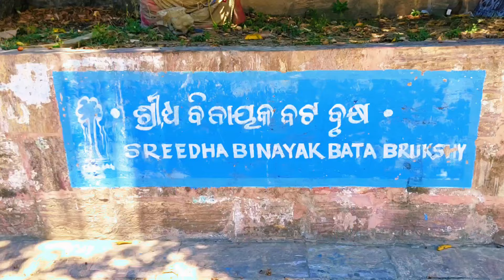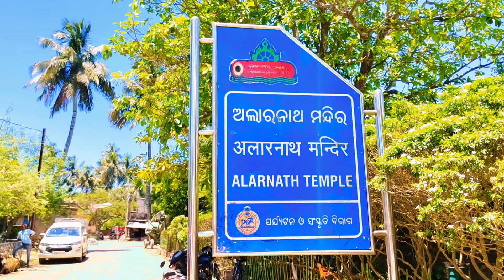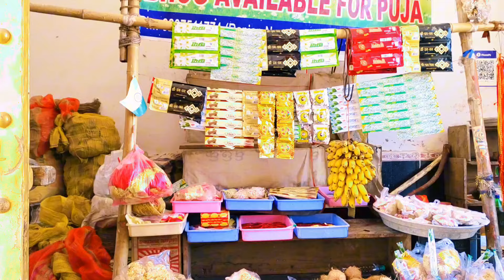ALARNATH | PURI | HISTORY OF ALARNATH TEMPLE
Hello Guys well come to my YouTube channel " PREMRAJ ODIA VLOGS" .

Visit Again ...